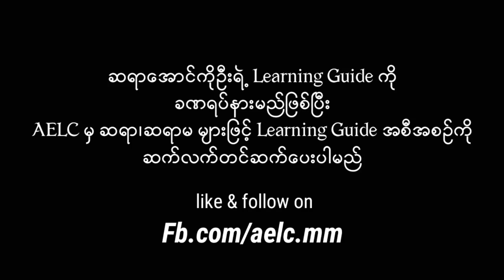Learning Guide 16